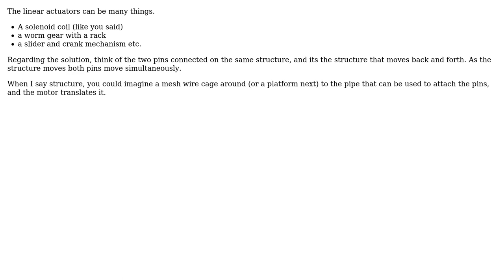Engineering: How do solenoids work to push and pull?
With thanks & praise to God, and with thanks to the many people who have made this project possible! You are responsible for your own actions.